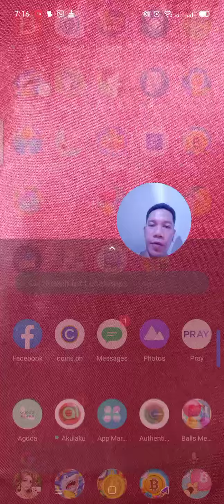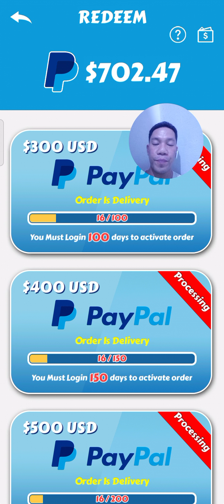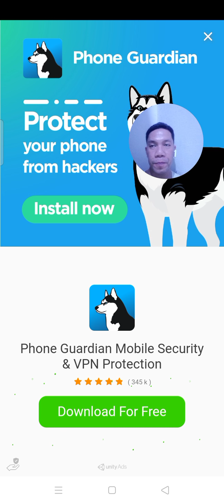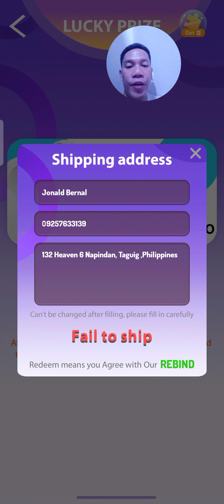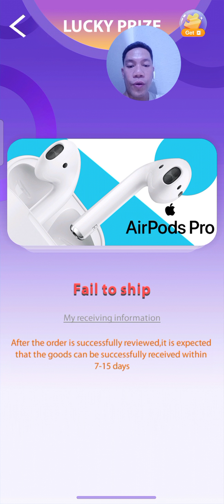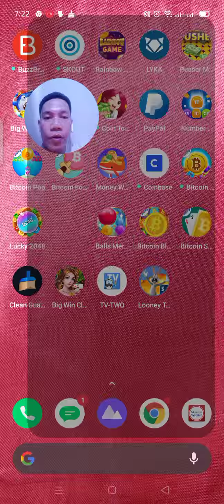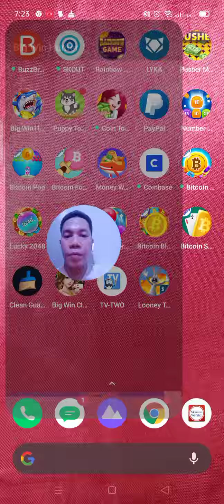Big Win Hunter a Super Scam Game App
Do not download alluring but totally not paying application with so much ads.
pass to let others know.

thanks